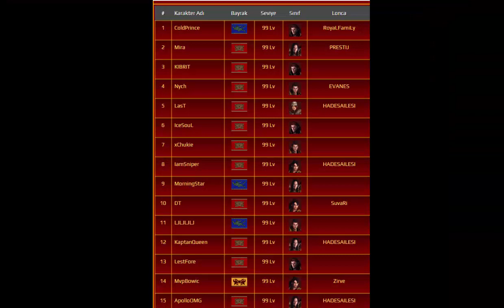Star2Online xChukie - LestFore 99 Level Hikayesi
Keyifli Seyirler.